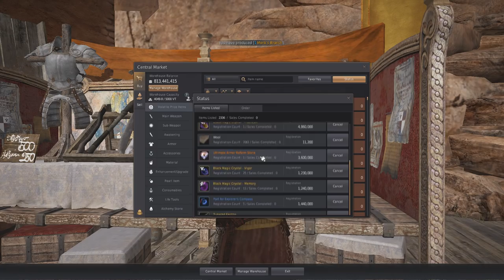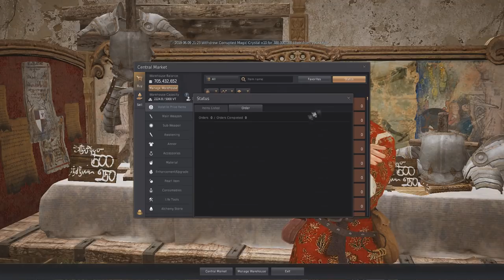Black Desert Online - Reaching 275 AP... PEN Dande Next?